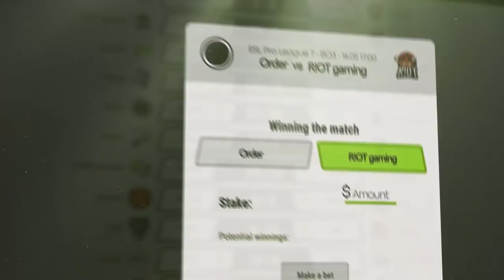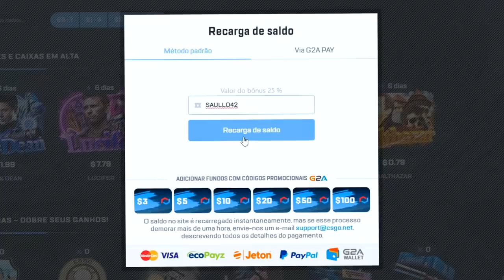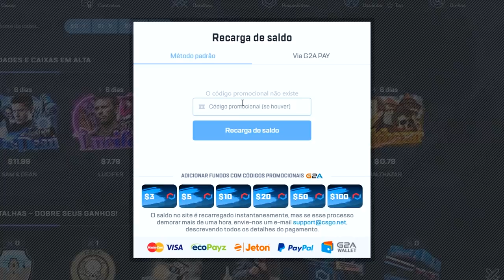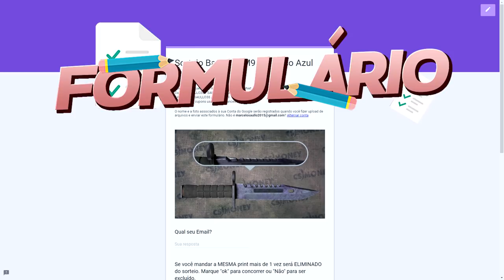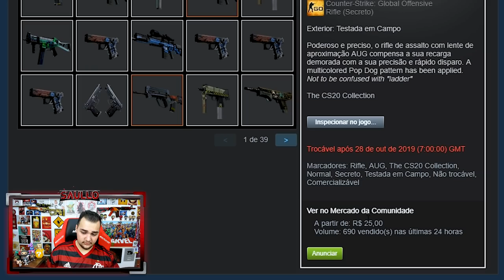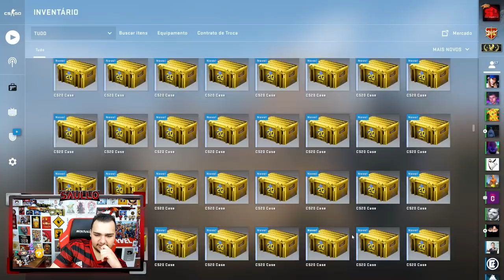ABRI R$5300 em CAIXAS "CS20" e LUCREI MUITO! *AWP, FAMAS & KNIFE Unboxing* - CS20 Opening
Gastei mais de R$5300 em caixas no CSGO e ganhei MUITAS skins IRADAS!